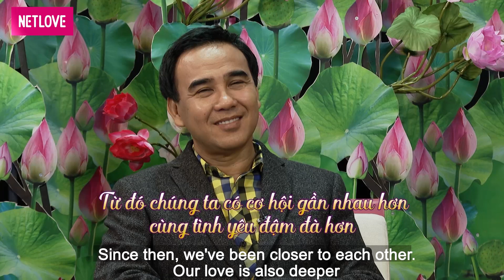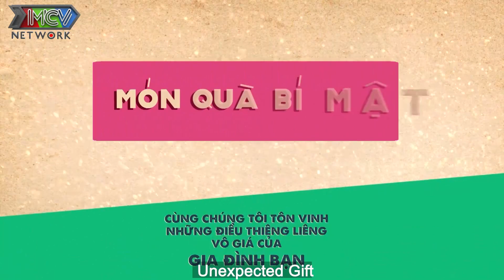U70 mới được mặc váy cưới - Xa nhau vì CƠM ÁO GẠO TIỀN chồng chỉ biết ÔM ÁO vợ ngủ mỗi đêm😢